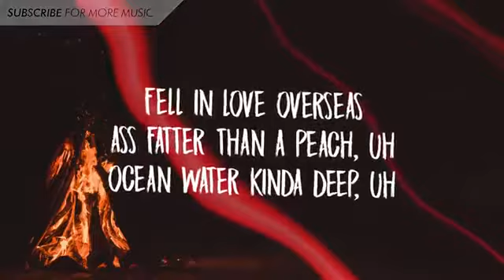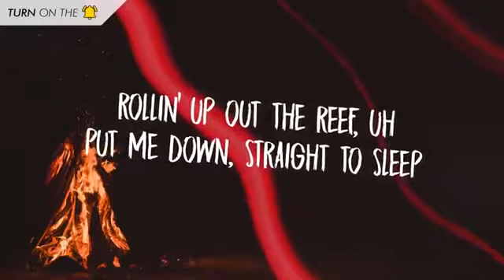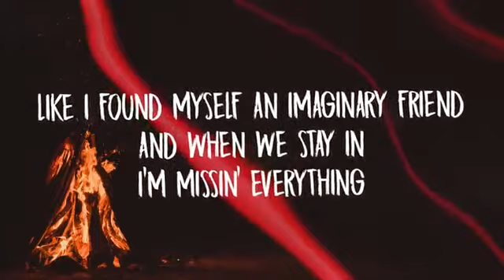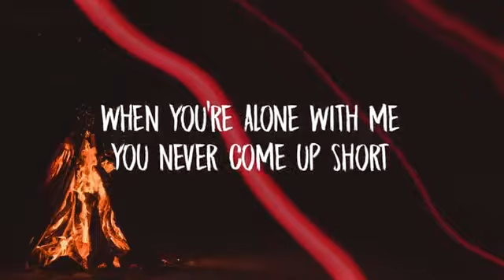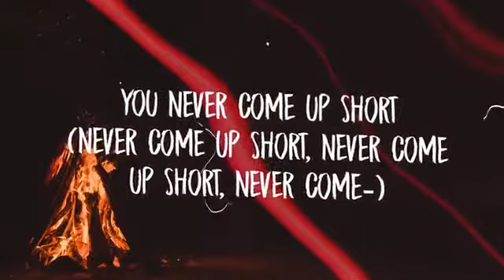James Blake, Travis Scott - Mile High (Lyrics) ft. Metro Boomin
James Blake, Travis Scott - Mile High (Lyrics) ft. Metro Boomin Mile High: new song by James Blake, Travis Scott, Metro Boomin
Download Mile High:

► James Blake

[Intro: James Blake]
Don't wanna see me by yourself, by yourself
By yourself, by yourself, by yourself

We on a drive, looped in
Two seat ride, couped in
Who gon' slide? Who's in?
Big rocks 'round of ten
Fleetwood down, new sand
Don't leave 'round loose ends
Don't be around new friends, yeah

We just be mile high clubbin'
I'm on a thousand miles runnin'
Hit it, go downtown Sunday
Then move it uptown Monday

If I give it to you, will you leave?
Tell it to you, will you speak?
Got it tatted on my sleeve
Fell in love overseas
Ass fatter than a peach, uh
Ocean water kinda deep, uh
Rollin' up out the reef, uh
Put me down, straight to sleep

[Refrain: Travis Scott & James Blake]
Lasting like Duracell
Lasting like Duracell
40 days, 40 nights
Feel like a holy night
The lesson's always there
That less is always more
And in the back and forth
I'm not keeping score
Lesson's always there
When you're alone with me
You never come up short
(Never come up short, never come up short, never come—)

[Verse 3: James Blake]
Watch the fan as it spins
In my arms, wrapped in
Don't know where you start
And where I begin
Like I found myself an imaginary friend
And when we stay in
I'm missin' everything

[Verse 4: James Blake]
Hi-Vis, never seen
Low-key as it's been
Fell in love like it's easy
Put to sleep without dreams
Under the moonbeam
Call you for no reason
Hold on like it's greasy

[Refrain: Travis Scott, James Blake & Both]
Lasting like Duracell
Lasting like Duracell
40 days, 40 nights

[Outro: James Blake]
By yourself, by yourself, by yoursel